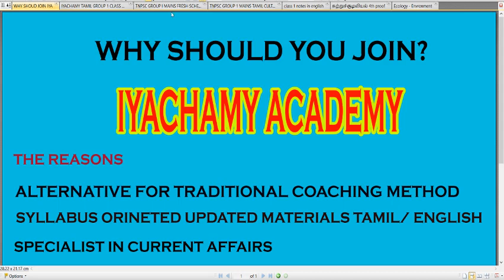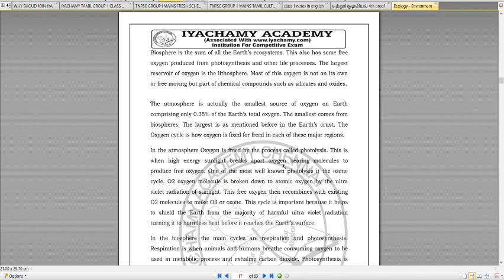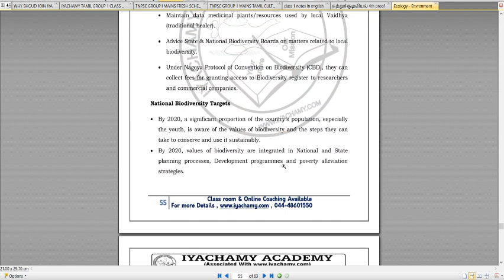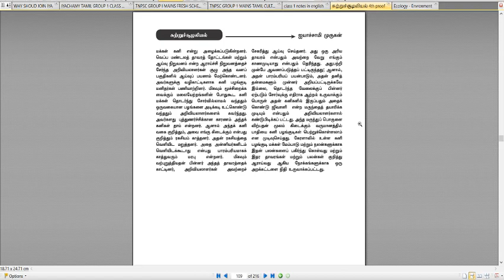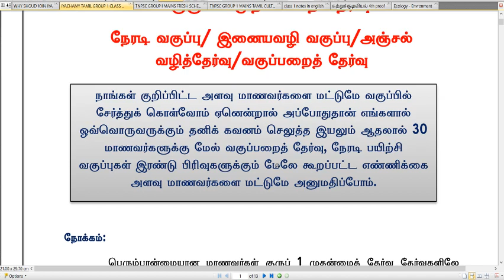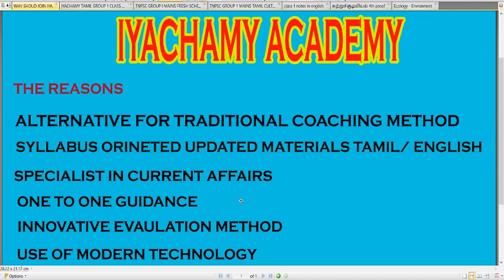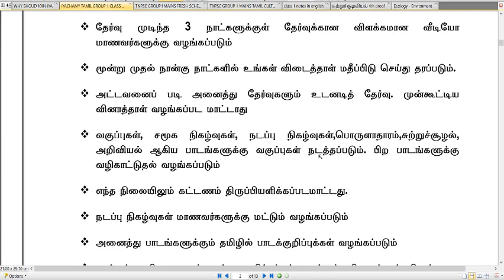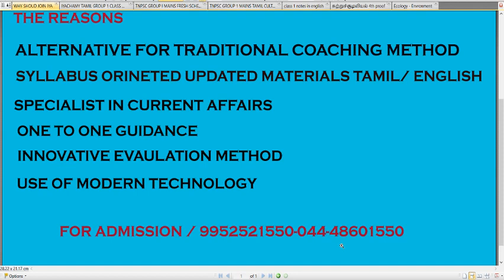WHY SHOULD YOU JOIN GROUP 1 MAINS IYACHAMY ACADEMY/ஏன் ஐயாச்சாமி அகாதெமியில் சேர வேண்டும்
DEAR ASPIRANTS  IN THIS VIDEO I HAVE EXPLAINED ABOUT THE CHALLENGES/AND CLASS DETAILS

FOR ADMISSION ONLINE CLASS 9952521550